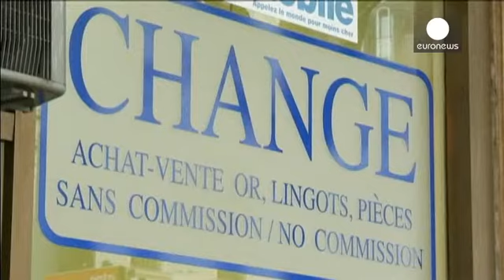Inflação na Suíça cai para o nível mais baixo em 56 anos - economy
A taxa de inflação na Suíça registou a maior queda em 56 anos em agosto. A forte valorização do franco suíço e os baixos preços do petróleo estão a pressionar os preços ao consumidor.

Em agosto a taxa caiu 1,4% em relação ao período homólogo do ano anterior e 0,2% face a julho.

O Conselho de Governadores do Banco Central da Suíça reúne-se no próximo dia 17 para discutir a política monetária.